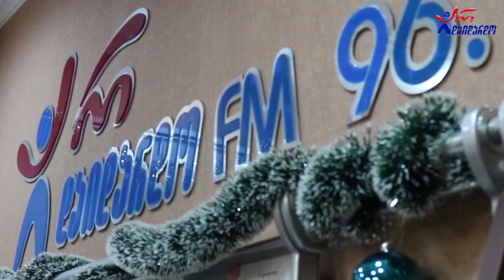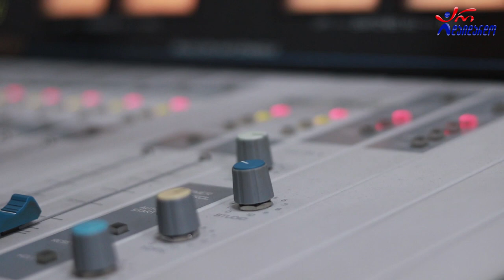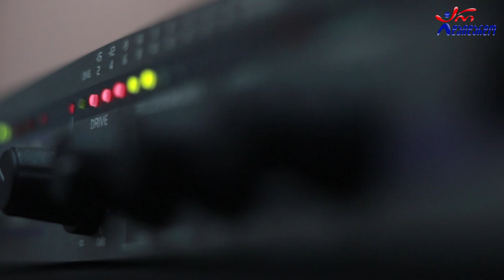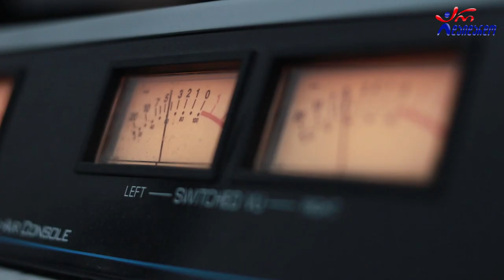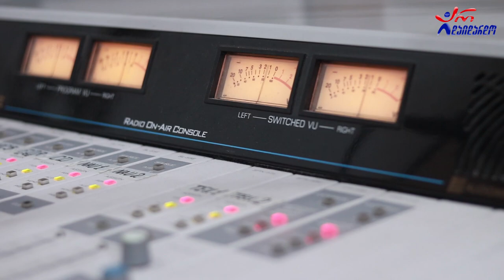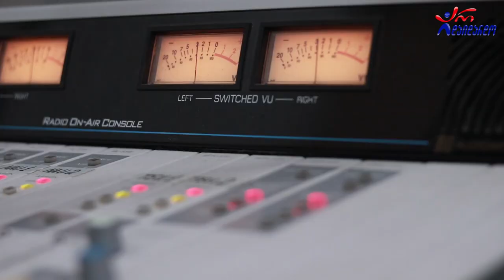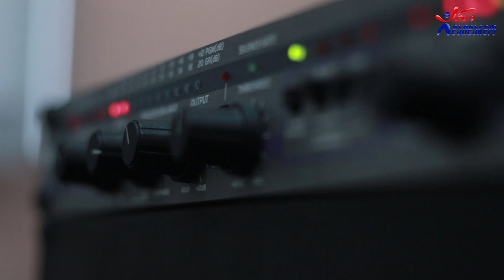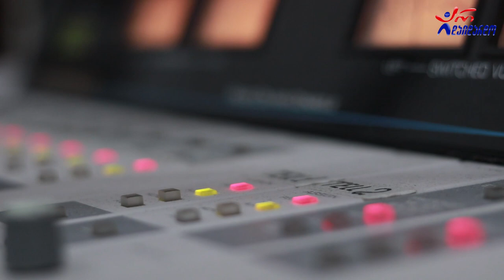ანრი ჯოხაძე. საახალწლო გადაცემა "არის 2021". 30.12.2020. ვიდეო კოლაჟი / Anri Joxadze. "Aris 2021"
2020 წ.  30 დეკემბერი
☛ თაკო მელიქიშვილის საახალწლო გადაცემა "არის 2021". სტუმრად ანრი ჯოხაძე. ვიდეო კოლაჟი